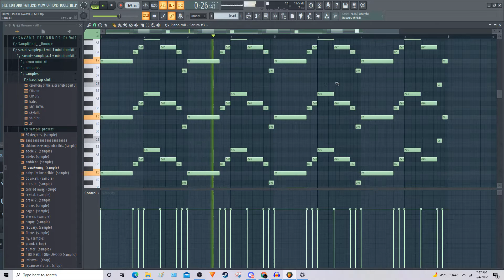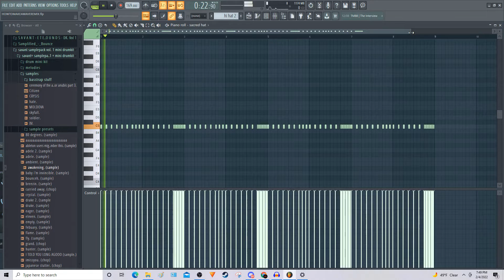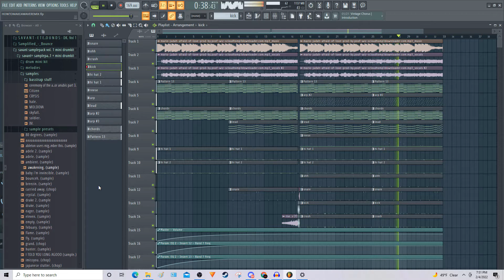How To Make A Wave Remix Of A Song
Thanks for watching If you would like to see more content relating to trap beats, how to make bass nation type beats, trap metal, phonk beats, wave, etc. then maybe consider subscribing!!! It would mean a lot!!!
When I hit 1000 subscribers then I will react to your beats
fl studio
how to remix a song
how to make a remix
how to make wave songs
how to make a trap remix
how to make hyperpop